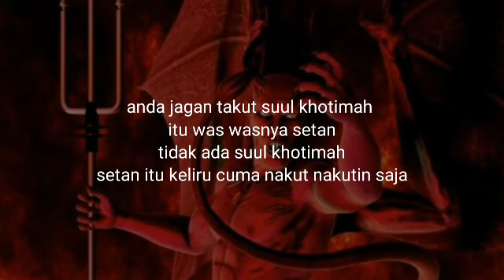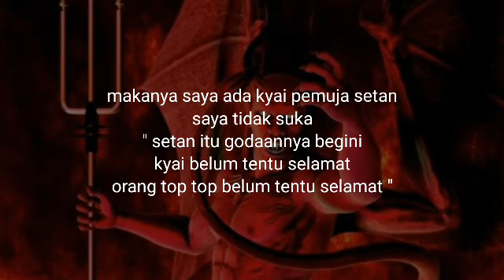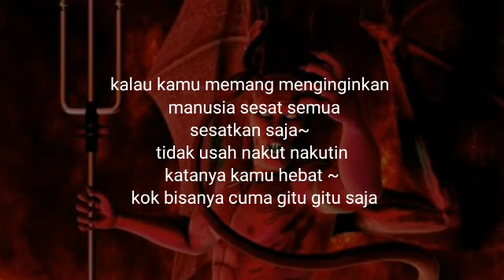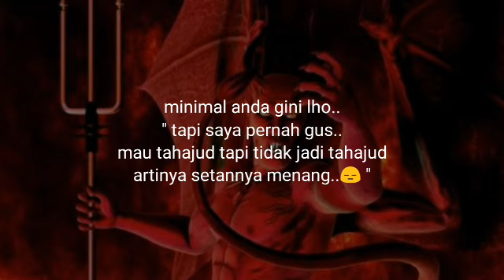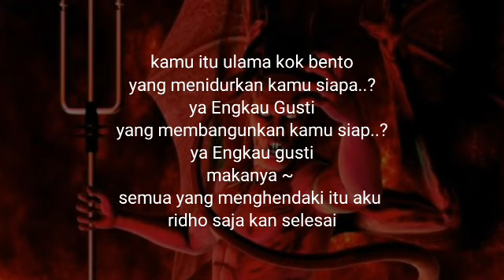Gus Baha : Mendidik Setan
Gus Baha' adalah salah satu ulama Nahdlatul Ulama (NU) yang berasal dari Rembang.

Gus Baha' dikenal sebagai salah satu ulama ahli tafsir yang memiliki pengetahuan mendalam seputar al-Qur'an. Ia merupakan salah satu murid dari ulama kharismatik, K.H. Maimun Zubair. Gus Baha’ merupakan putra dari seorang ulama pakar Al-Qur’an dan juga pengasuh Pondok Pesantren Tahfidzul Qur'an LP3IA yang bernama KH. Nursalim al-Hafizh dari Narukan, Kragan, Rembang.

Ceramah-ceramah Gus Baha' sering disampaikan dalam bahasa jawa. Dalam penjelasannya, fiqih, quran, dan hadis menjadi mudah dipahami, serta diselingi humor. Kerap menyebut dua nama, Rukhin dan Mustofa.

metode ceramah nya yang menggunakan bahasa-bahasa sederhana dan menyejukkan hati menjadikan kyai yang murah senyum ini membuat dikagumi semua kalangan.

Kealiman Gus Baha’ di bidang al-Quran mendapatkan apresiasi dari ulama-ulama besar di bidang al-Quran seperti profesor Quraish Shihab, profesor Zaini Dahlan, dan profesor Shohib. Bahkan, profesor Quraish Shihab menyebutkan, “di Tim Dewan Tafsir Nasional, Gus Baha’ tidak saja dikenal sebagai mufassir tetapi juga mufassir-faqih, yang paham detail aspek hukum dalam setiap ayat al-Quran”.

Pujian tidak saja datang dari ilmuan senior melainkan juga dari ustad-ustad muda milenial. Ustad Abdul Somad (UAS), misalnya, mengatakan bahwa Gus Baha’ sebagai Hafizul Quran, ahli tafsir, dan diberikan ilham oleh Allah, banyak gagasan-gagasan baru dari beliau. Selain UAS, Ustad Adi Hidayat juga mengapresiasi kedalaman ilmu Gus Baha’ dengan menyebutnya sebagai “manusia al-Quran”.

ceramah Gus baha selalu bikin kangen karena banyak ilmu-ilmu yang jarang diterankan oleh ulama-ulama lain. dan ceramah beliau sering diiringi dengan canda gurau yang bikin pendenger tidak tegang, tapi biarpun Gus Baha bergurau tapi tetap saja mengandung ilmiyah.

biarpun gus baha itu ulama (NU) tapi banyak juga orang² diluar (NU) yang mengagumi beliau.karena gus baha ceramahnya bikin adem,

semoga video Gus Baha bisa menjadi obat rindu bagi para Muhibbin Beliau

TERIMAKASIH BUAT SEMUA YANG SUDAH MENONTON SEMOGA MENJADI ILMU YANG MANFAAT BERKAH DUNIA AHIRAT

DAN MOHON MAAF JIKA ADA SUBTITLE YANG KEKELIRUAN

Sumber : Dari rekaman pengajian Gus baha